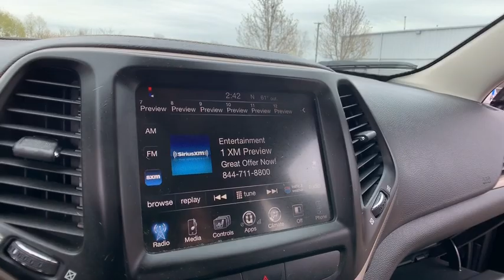2016 Jeep Cherokee Rochester Hills, Troy, Pontiac, Sterling Heights, Auburn Hills, MI 190291P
Granite Crystal Metallic Clearcoat U 2016 Jeep Cherokee available in Rochester Hills, Michigan at Rochester Hills CDJR. Servicing the Troy, Pontiac, Sterling Heights, Auburn Hills, MI area.

Certified - 2016 Cherokee  Clean CARFAX One Owner **4WD**Infotainment Center**Bluetooth Capabilities**Rear Back-Up Camera**Heated Seating**Good ConditionbrbrThis vehicle also includes Uconnect, USB Port, Heated Steering Wheel, Remote Start, Satellite Radio, Keyless Entry, Auto Headlights, Alloy Wheels, Side Air Bags, MP3, Fog Lights, and Split Rear Folding SeatingbrbrRochester Hills Chrysler Jeep Dodge Ram, Rochester Road between Hamlin & Avon.